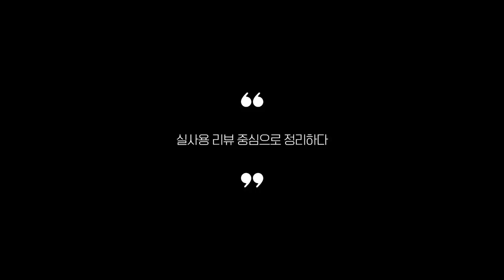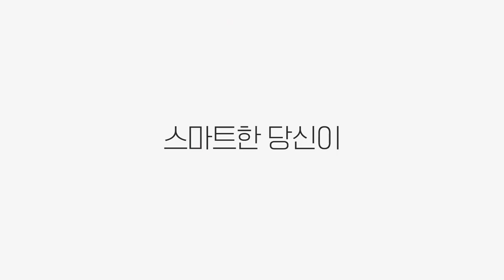실사용자 리뷰 좋은 Best 5 청소기 추천 (2024년)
0:25
5위
미디어 2in1 유선청소기 (2만원)

0:37
4위
휴앤봇 업소용청소기 (15만 9천원)

0:48
3위
아토케어 무선청소기 (12만 5천원)

0:59
2위
로보락 건습식 올인원청소기 (64만 9천원)

1:11
1위
캐치웰 무선청소기&매직타워 (28만 9천원)